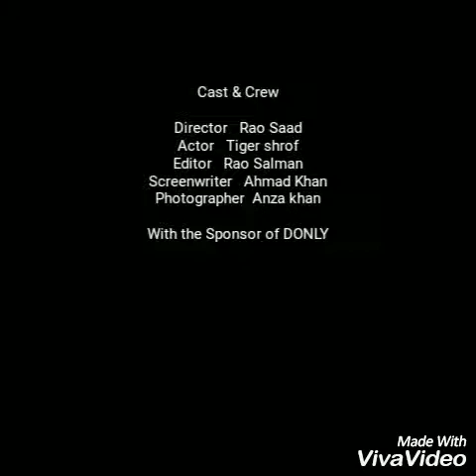ALLAH MUJE DARAD K KABIL BANA DEA